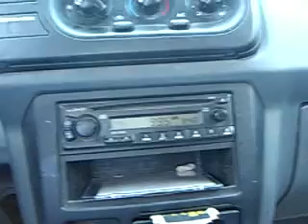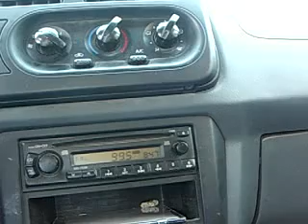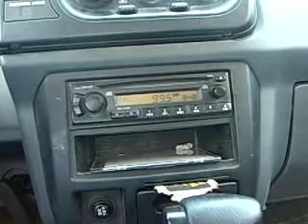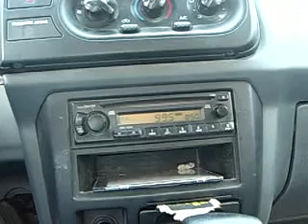Adam Corolla Show interviews Adam De La Pena Code Monkeys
Radio interview.